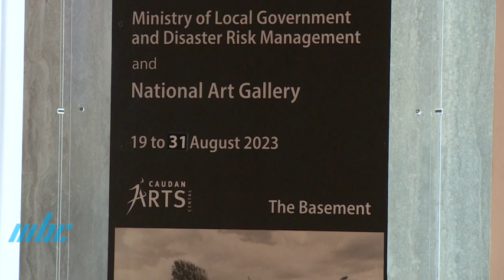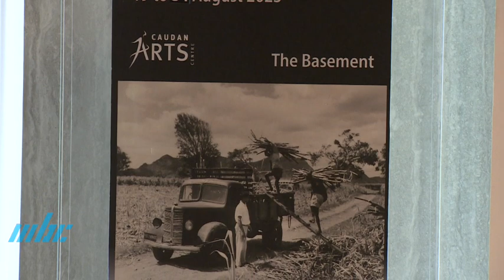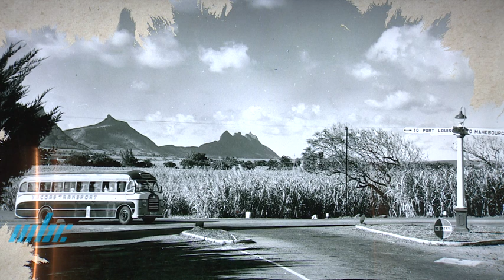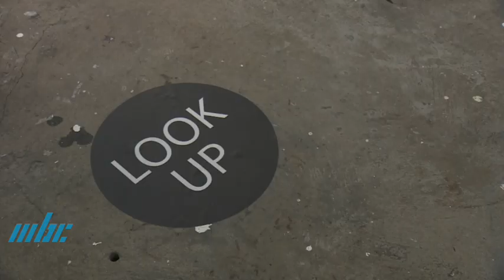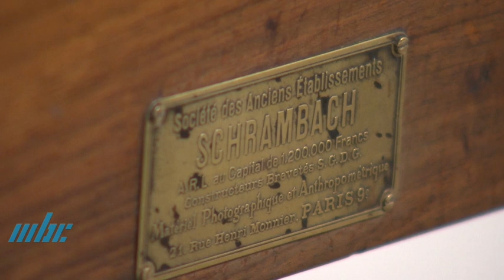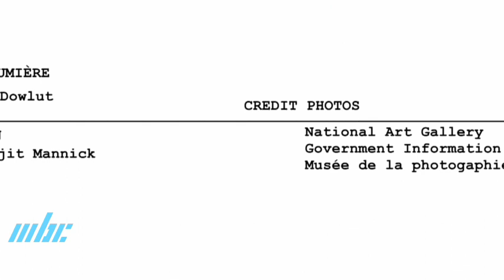En Forme - Tae Kwon Do